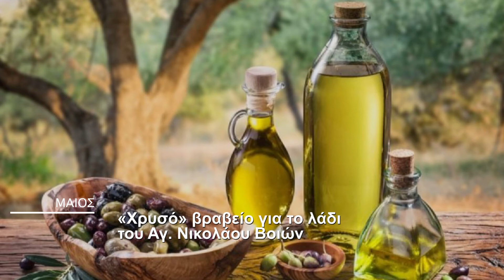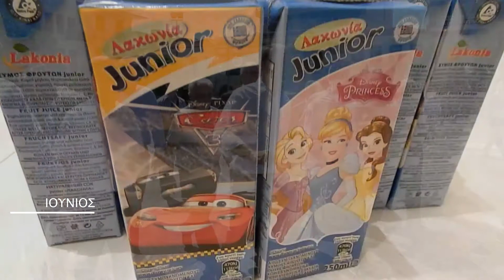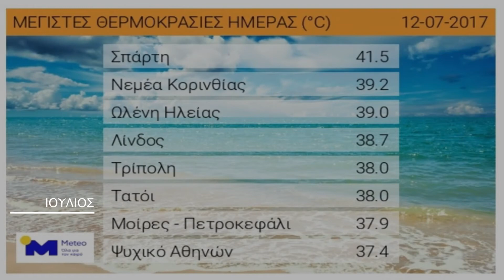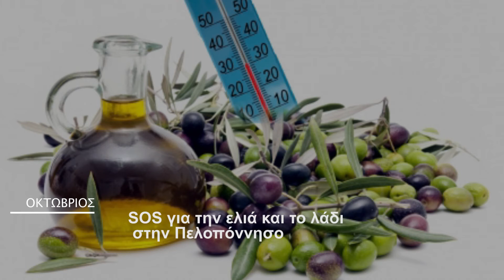Φεύγει το 2017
Ανασκόπηση του Notospress.gr